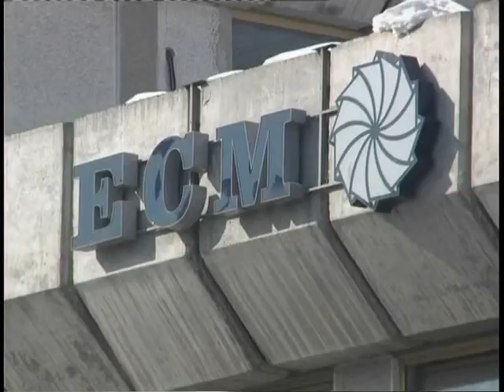Викендов без струја делови од Полошко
ЕВН соопштение